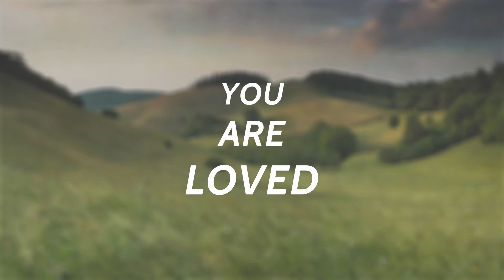The Twenty-Third (Part 1)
Psalm 23:1-2
To learn more about our church, please visit: hopemarkham.ca